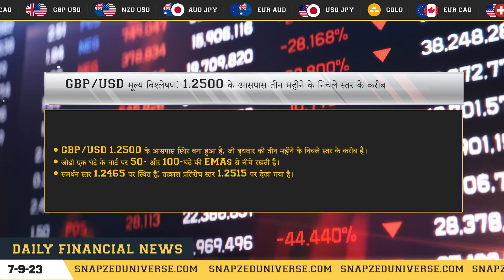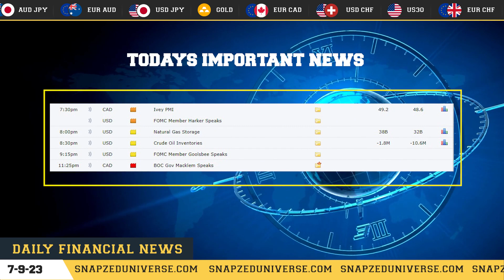DAILY EVENING HINDI NEWS FORECAST || 7 SEPTEMBER 2023 || BY SNAP-ZED UNIVERSE.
Hello All,

Basically, today's news are on XAU/USD(GOLD),GBP/USD,EUR/USD,AUD/USD this four currency pairs.

Headings of the news as per currencies:

👉🏻 Gold price faces sell-off amid resilient US Dollar

👉🏻 GBP/USD Price Analysis: Flat-lines around 1.2500, near a three-month low

👉🏻 EUR/USD drops back towards 1.0700 as ECB blackout begins, eyes on Fed speakers

👉🏻 AUD/USD defends 0.6360 support as Aussie-China trade relations improve